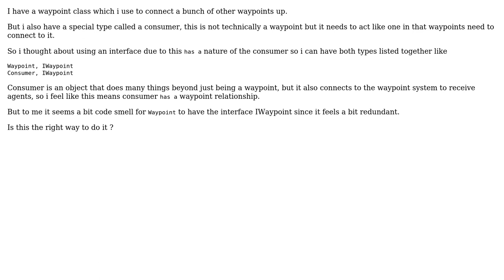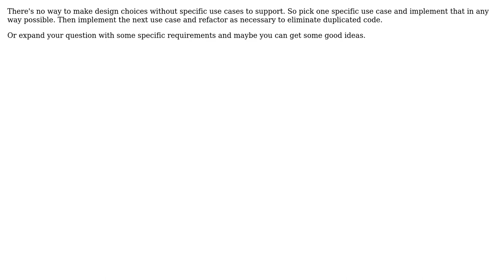Software Engineering: Interfaces for waypoints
With thanks & praise to God, and with thanks to the many people who have made this project possible! | Content (except music & images) licensed under CC BY-SA | Music | Images & others | With thanks to user WDUK user kevin cline and the Stack Exchange Network Trademarks are property of their respective owners. You are responsible for your own actions.